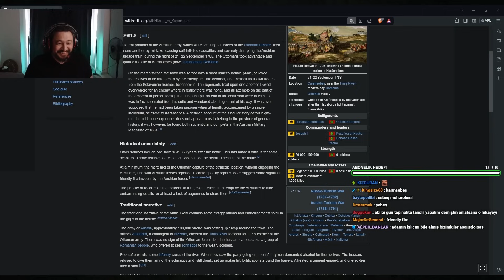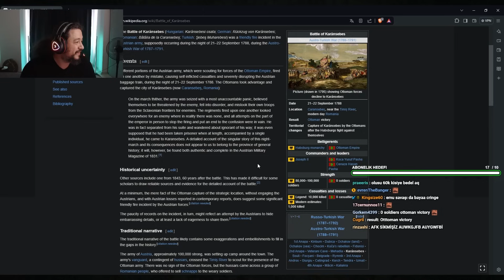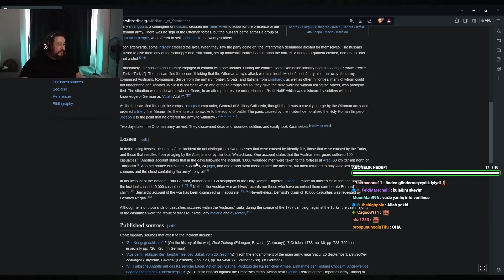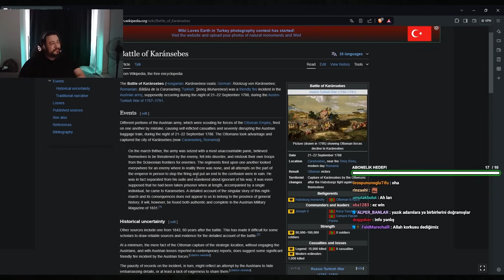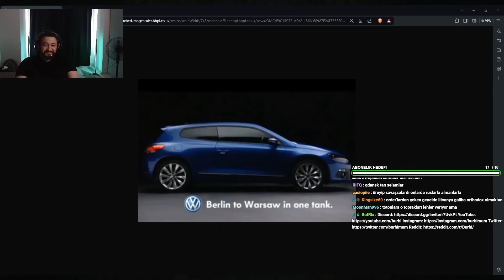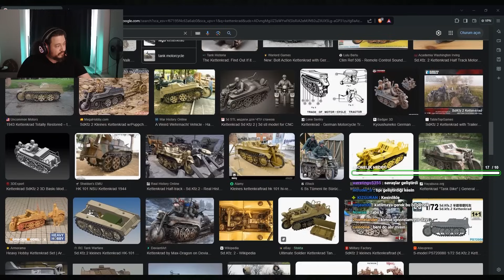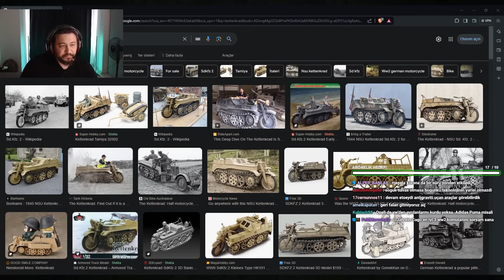Türkler Barbar mı? w/@jahreinboss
Outro Şarkısı: Kazgan Göktürk